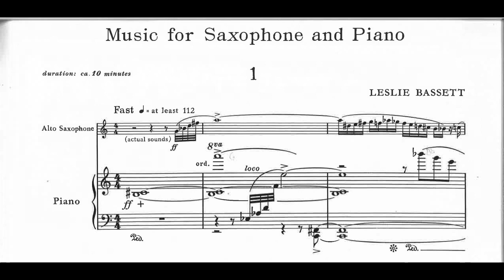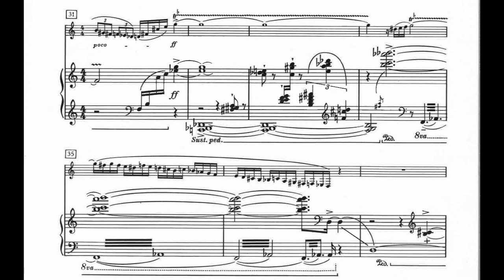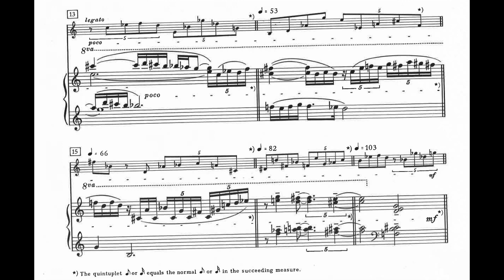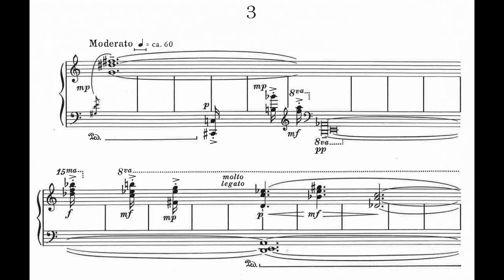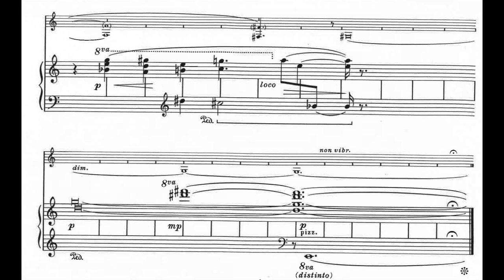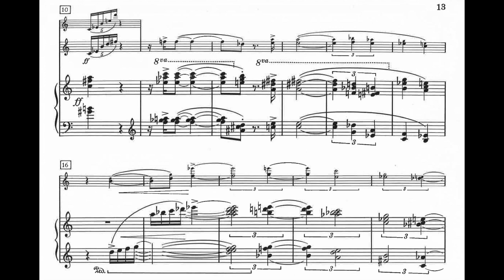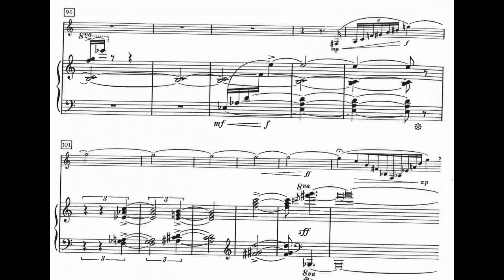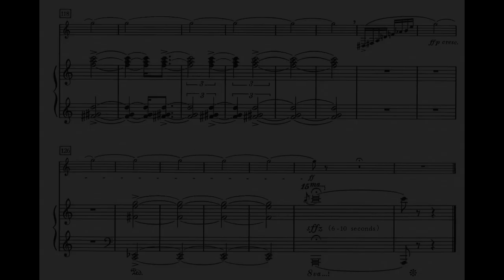Leslie Bassett - Music for Saxophone and Piano (1969) [Score-Video]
Leslie Bassett - Music for Saxophone and Piano (1969)

Tommy Daniels, alto saxophone
unknown, pianist